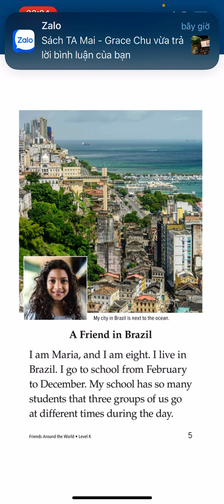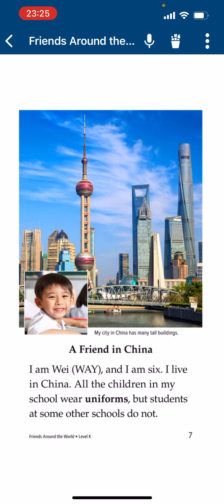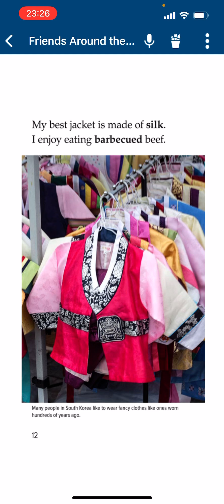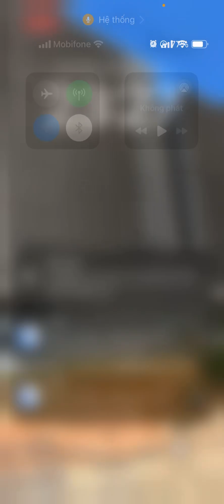Day 173/365: 28.10.2024 Friends around the World.